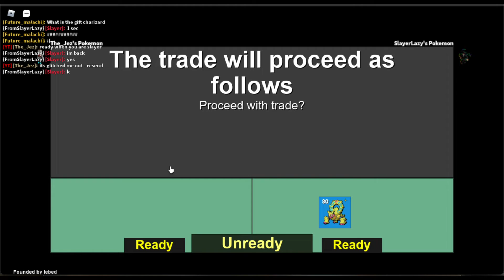Project Legends - Golden Pokemon and Code Update and an Ultra Roulette Trade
It happens occasionally when I post mid week - and this week is one of those times! I've got some more information about the Golden Pokemon, the codes are now working for some people and it looks like some more updates are coming very soon!